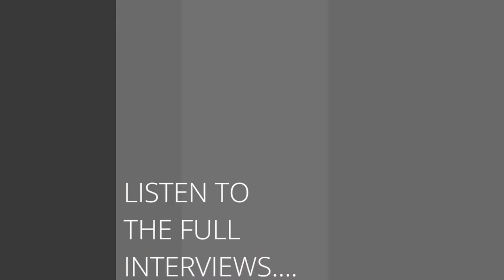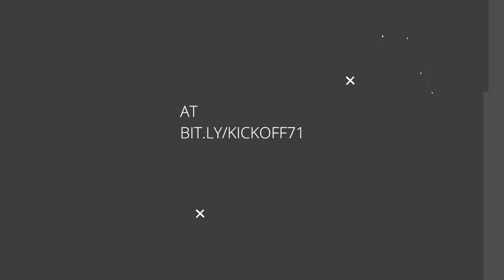MLR Kickoff Podcast Preview ft. Pathway 404 & Toronto Arrows Academy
MLR has launched its League-wide grassroots development program and MLR Kickoff continues its feature of various MLR youth development programs. This week Dan and Pete chat with Scott Lawrence, the Head Coach and General Manager of Rugby ATL; and Cory Hector, the Academy Director and assistant coach of Toronto Arrows.

“When you’re just trying to bring together players in the first year, it’s kind of like putting wings on an airplane while you’re flying it.” – Scott Lawrence, HC & GM, Rugby ATL

Both teams contribute what are appearing to be explicit themes across the four development programs that MLR Kickoff has featured. How to be additive to the structures currently in place in each region. Scott Lawrence discusses the ideal pathway for players that are looking to MLR and how Rugby ATL supports that through Pathway 404. Cory Hector explains what the Arrows set to accomplish by accentuating the strengths of the system under Rugby Ontario while also filling the gaps for players.

Cover photo by Weitz Photo